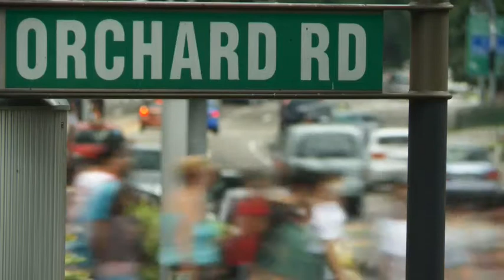ABT R8 LMS racecar in town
ABT R8 LMS racecar action in Orchard Road-SG and Jalan Bukit Bintang-KL during April 2011.

AutoVox Pte Ltd is the Sole Importer of ABT Sportsline in South East Asia.